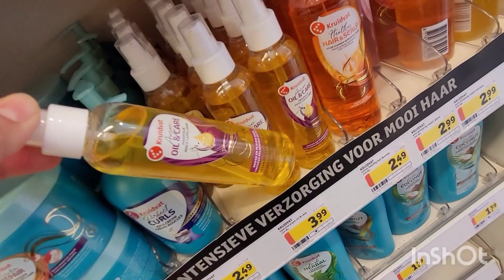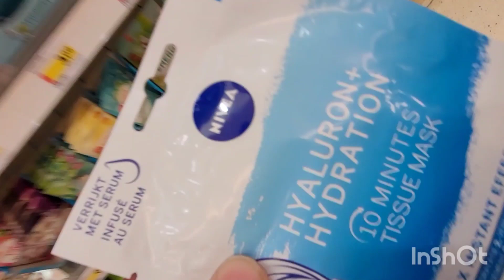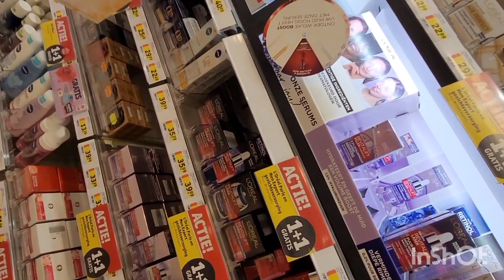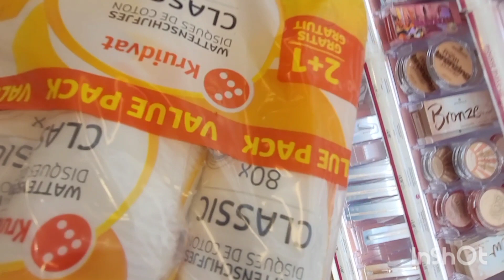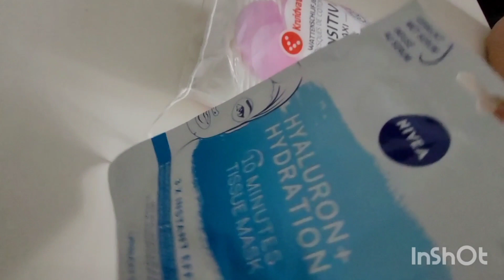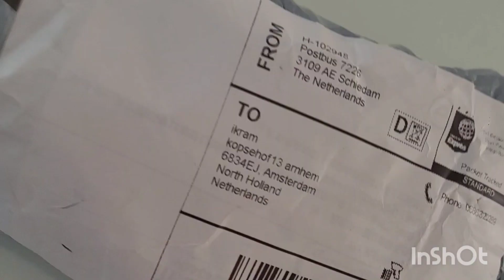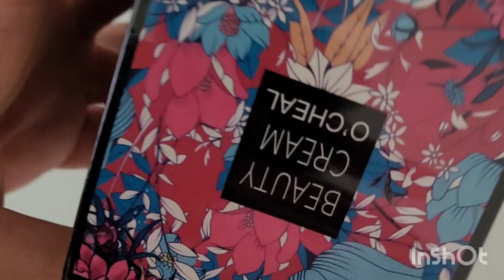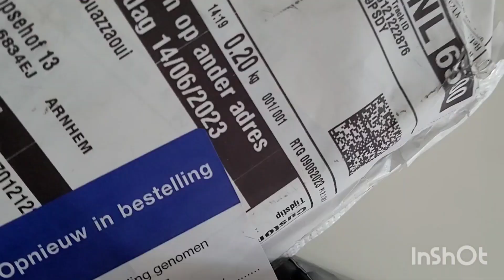mijn shopping vandaag en Kruidvat🇳🇱🛍🛒